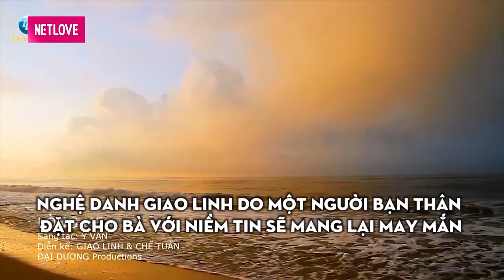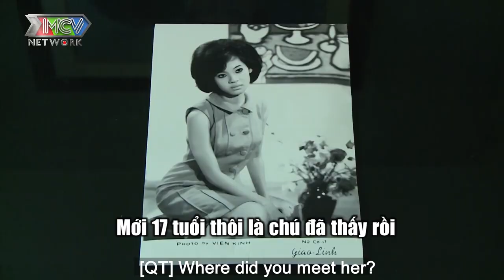Hơn 20 năm ĐEO ĐUỔI TÌNH YÊU chàng Kiến trúc sư TỪ BỎ CẢ SỰ NGHIỆP để cưới được NÀNG CA SĨ GIAO LINH